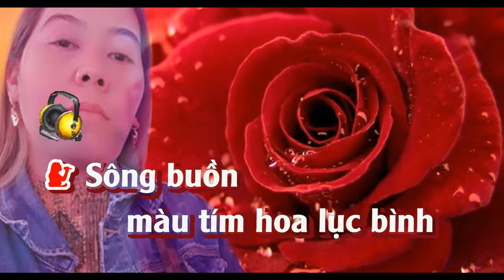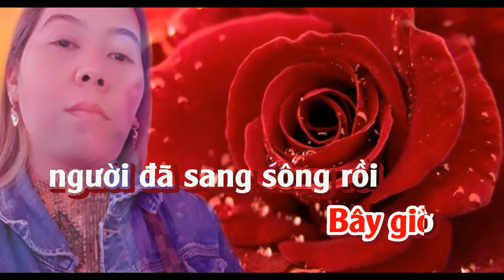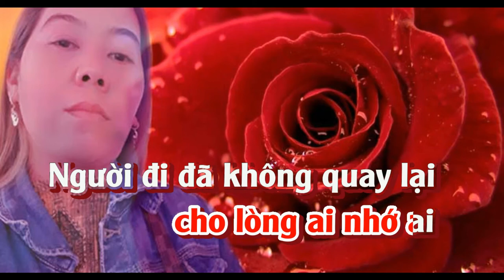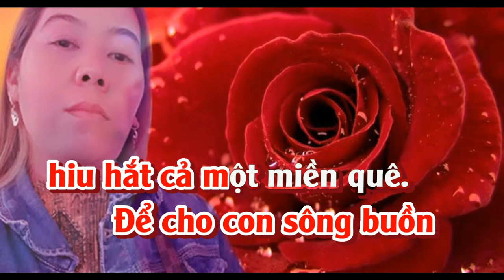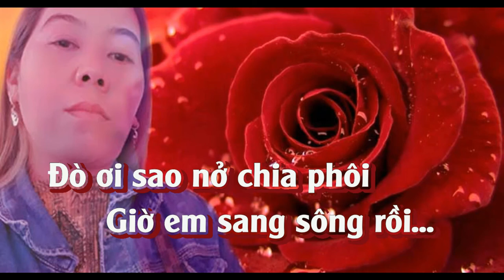Karaoke Đò Sang Ngang Tone Nữ Dễ hát | Nguyễn Hòa